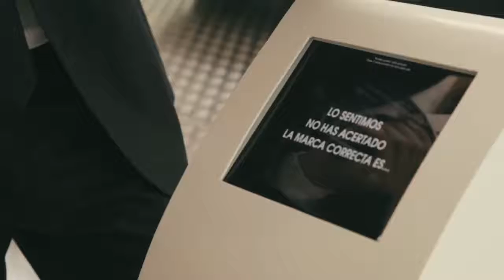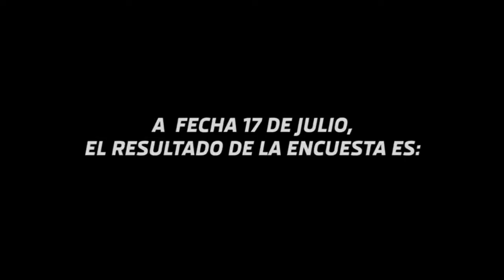Aeropuerto | Campaña Skoda Superb [Tecnología Led Dream ] ► Led dream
Campaña del nuevo Skoda Superb en el aeropuerto de Barcelona. Toda la tecnología de LEDDREAM al servicio de las 4 ruedas!